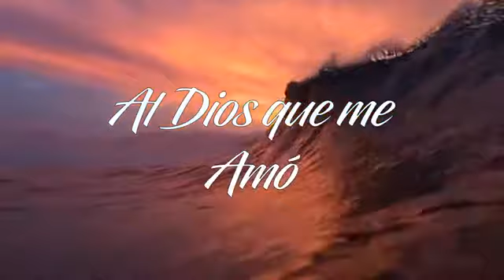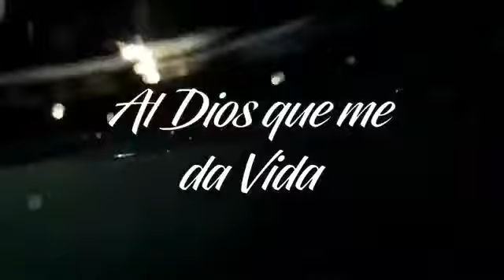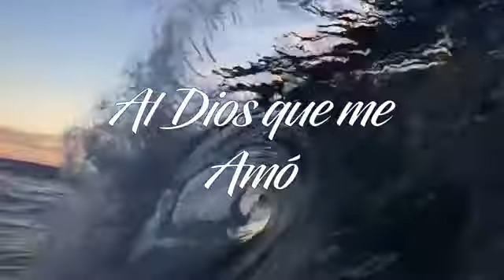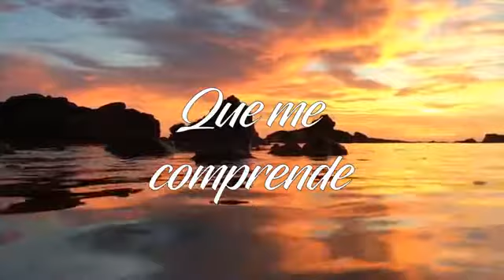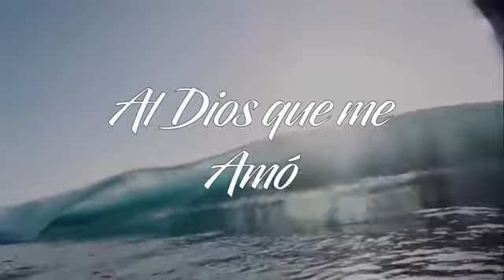Daharia - Yo Navegare (Letras)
Escucha está adoración.  Y te llenarás de gozo
Dios siempre está con nosotros día y noche   aunque no lo veamos. Yo sé que Dios es tan grande poderoso y no hay nadie como Él.  Testificó que Dios  Vive amén.